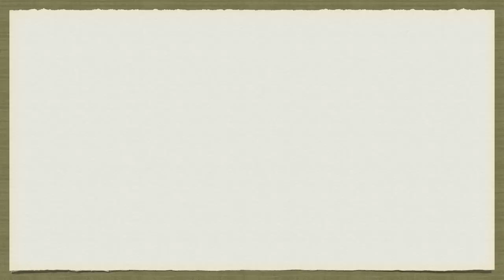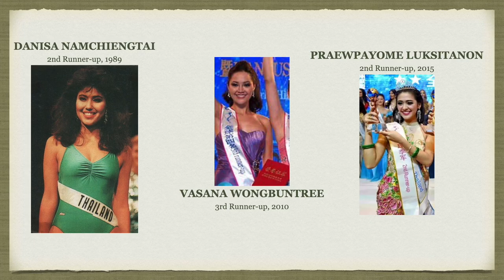Asian Countries' Rankings in MISS ALL NATIONS (1989 to 2019) by Runners-up & Winner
These are the rankings of Asian countries in Miss All Nations from 1989 to 2019 according to runners-up & winner. Please watch.